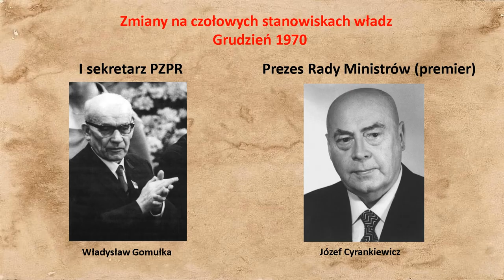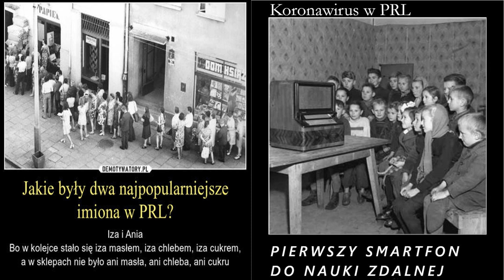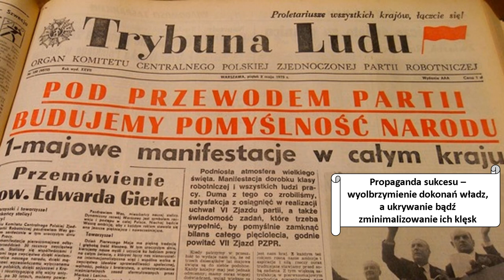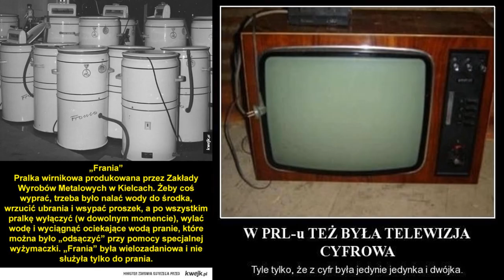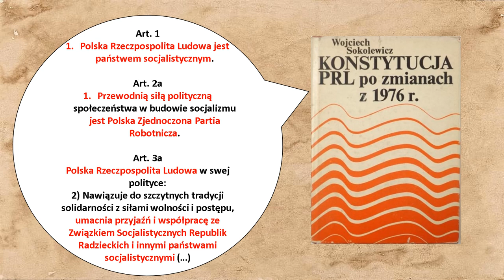Polska w latach 70. XX wieku - Historia podstawowa - Klasa 8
Zapraszam na filmik o pierwszych latach u władzy nowego I sekretarza PZPR-u - Edwarda Gierka. Z tego odcinka dowiesz się jak wyglądało życie kulturalne oraz codzienne mieszkańców PRL-u w latach 70. i 80. Poznasz także symbole tej epoki, która jest dobrze znana naszym dziadkom oraz rodzicom, jak Fiat 126p (przysłowiowy maluch), bloki z wielkiej płyty czy peweksy.

Źródła:
-"Wczoraj i dziś. Podręcznik do historii dla klasy ósmej szkoły podstawowej, wyd. Nowa Era.
- "Nowa matura. Historia. Repetytorium", wyd. II, Bielsko-Biała 2008.